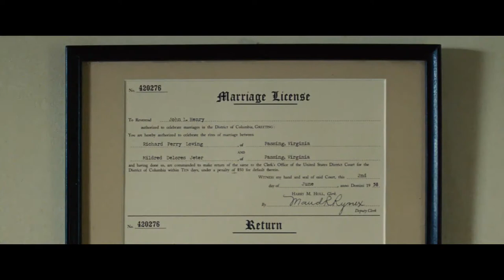Loving Official Trailer (2016)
Der berührende Film LOVING erzählt die außergewöhnliche Liebesgeschichte von Richard (Joel Edgerton) und Mildred Loving (Ruth Negga). Er feiert den Mut eines Paares, dessen Leidenschaft stärker ist als das Gesetz, und das damit zu einer Inspiration für Paare auf der ganzen Welt geworden ist. Im Mai wurde LOVING, der auf einer wahren Begebenheit beruht, auf den Filmfestspielen in Cannes uraufgeführt.

Es sind die 50er Jahre, Richard und Mildred sind sehr ineinander verliebt. Doch Mildreds Hautfarbe macht eine Liebesbeziehung unmöglich. In den Augen der anderen Weißen gehören die beiden nicht zusammen, unabhängig von der starken Zuneigung, die sie füreinander empfinden.

Eine Ehe zwischen schwarz und weiß ist in ihrer Heimat Virginia verboten, also reist das Paar in das liberalere Washington DC. Durch eine Hochzeit wollen sie allen zeigen, dass sie für immer zusammengehören, auch offiziell.

Doch die Freude währt nur kurz. Nach ihrer Rückkehr werden sie für ihre Tat mit Feindseligkeit und Hass bestraft; als die Polizei sie verhaftet, stellt man sie vor die Wahl: Ein getrenntes Leben in Virginia oder ein gemeinsames Leben fern ihrer Heimat, ihrer Familien, ihrer Freunde.

Für die Anerkennung ihrer Ehe, welche heute als ein Grundrecht verankert ist, mussten die beiden viele Opfer bringen. Nach neun schweren Jahren landet ihr Fall 1967 im letzten Schritt endlich vor dem obersten US-Gerichtshof…

Erscheinungsdatum: 15. Juni 2017 (Deutschland)
Regisseur: Jeff Nichols
Nominierungen: Golden Globe Award / Beste Hauptdarstellerin – Drama, mehr
Auszeichnungen: Producers Guild of America Awards - Stanley Kramer Award, Satellite Award für die beste Darstellerin
Produzenten: Colin Firth, Nancy Buirski, Sarah Green, Ged Doherty, Peter Saraf, Marc Turtletaub